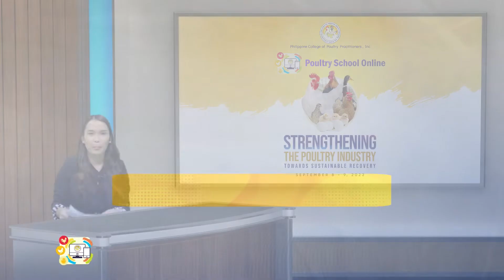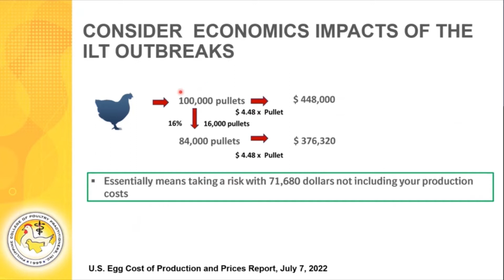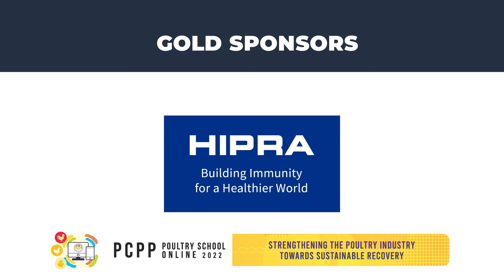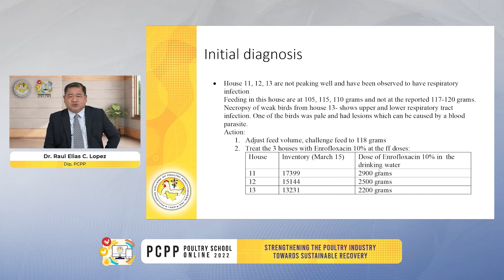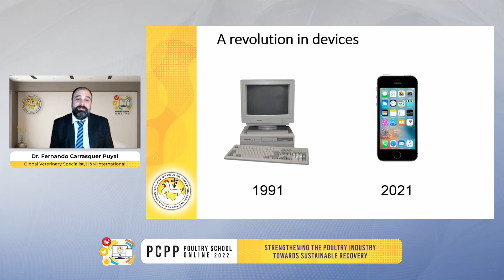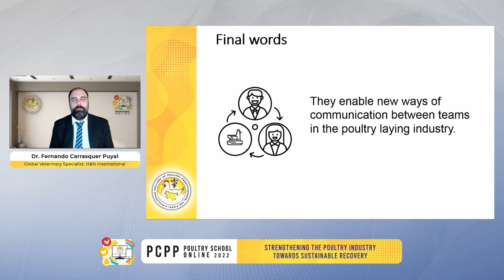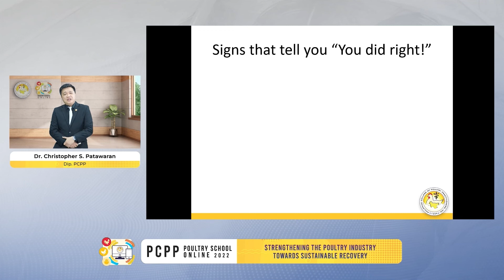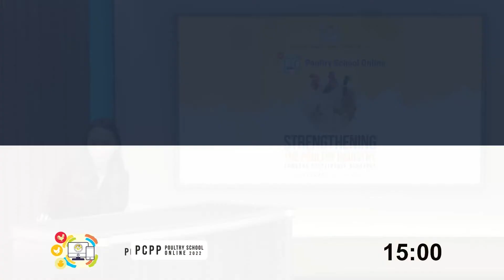PCPP PSOL 2022: "Strengthening the Poultry Industry Towards Sustainable Recovery" DAY 1 - LAYER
For over two decades, PCPP has successfully run the much-awaited PCPP Poultry School. Considering the current health protocols restrictions, we have decided to retain the event virtually so that we may remain steadfast in our commitment to the industry we serve and still be able to safeguard the safety of all participants.

LAYER SESSION
00:00  Intro
00:16  Session Chair: Dr. Karen Olan, Dip. PCPP
01:27  Intro to 1st Paper
02:30  Identifying Factors Affecting Point Of Lay In Broiler Breeder Parent Stock Consequential To More Efficient Broiler Breeders And Broilers - Dr. John Lemuel V. Dela Cruz, Technical Service Manager, Cobb Vantress Philippines
13:38  Intro to 2nd Paper
14:55  The Impact of Infectious Laryngotracheitis (ILT) to the Performance of Long Living Birds and Modern Approaches for Prevention & Control - Dr. Claudia Osorio, Professional Veterinarian, Boehringer Ingelheim Animal Health USA
46:44  Break/ Acknowledgement of Sponsors
01:01:59  Intro to 3rd Paper
01:03:27  A Description of the Disease Sequelae of a Confirmed Case of Avian Hepatitis E Virus Infection in Layers - Dr. Raul Elias C. Lopez, Dip. PCPP
01:28:16  Intro to 4th Paper
01:29:02  Use of Mobile Applications in Egg Production: A New Era in On-Farm Data Utilization - Dr. Fernando Carrasquer Puyal, Global Veterinary Specialist, H&N International
02:00:21  Intro to 5th Paper
02:01:08  Practical Tips in Hitting Your Targets at Week 6 and 12: Easy as 1,2,3 - Dr. Christopher S. Patawaran, Dip. PCPP
02:24:07  Open Forum, Awarding of Certificates
02:45:02  Acknowledgement of Sponsors